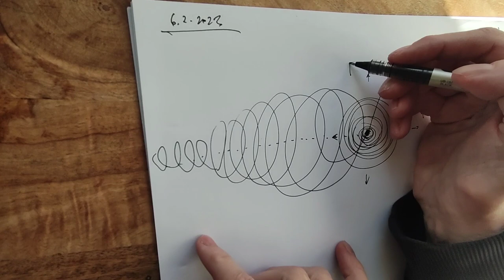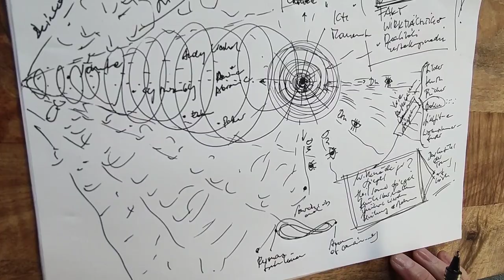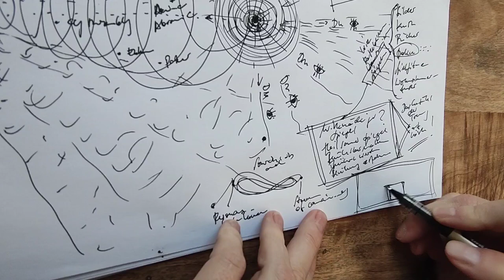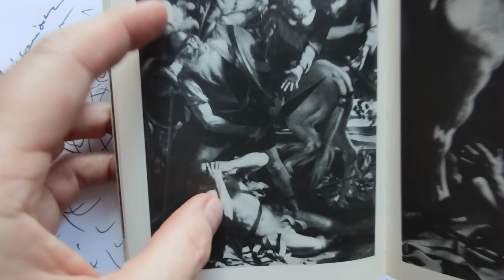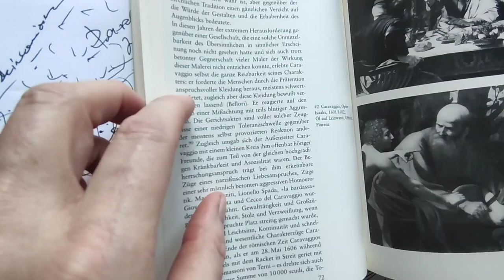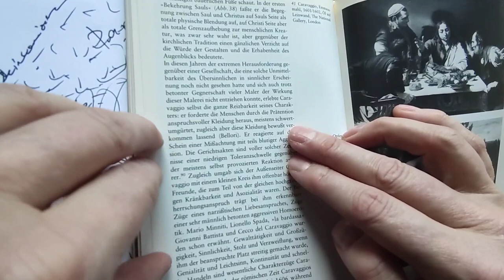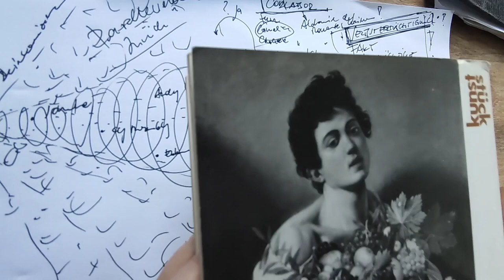Die Alchemie des Moments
Von Brüsten, Ferraris und dem Du

Die spirituelle Selbstermächtigung fängt da an, wo wir unsere Aufmerksamkeit wirkmächtig zu uns zurückholen und dem Anderen, der veränderlichen Welt,  aus dem Raum der Ganzheit begegnen. Wenn wir in jedem Moment übend erkennen, das alles, ausschließlich alles, was uns im Außen begegnet mit uns selbst zu tun hat, dann kann sich das menschliche Gesamtsystem Körper, Geist und Seele entspannen und das Gefühl der Trennung hört auf. Dies führt zum Eingebunden sein in die eigene Gestaltungsmacht.

Erwähnt

Wir Prozess nach M. Scott Peck, Osho, Marina Abramovic, Osho, Cy Twombly, Andy Warhol, Goethe, Bach, Brüste, Ferraris und Gurus etcpp.

Wim Wender, Dokumentarfilm, Papst Franziskus - Ein Mann seines Wortes